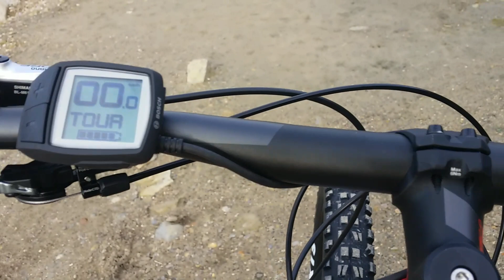Scott E genius 720 plus 2017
Vttae scott e genius 720 plus 2017 moteur bosch 500 watts vae revue essai  prochaine video